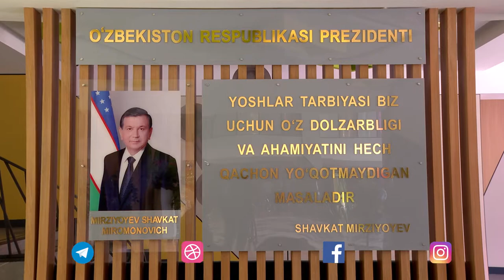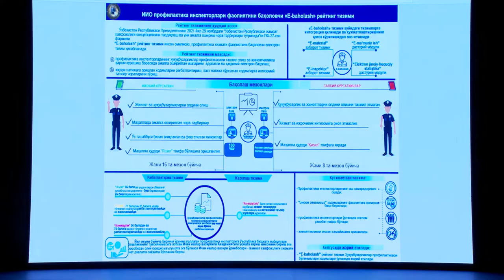Миробод тумани ИИО ФМБ ходимлари томонидан олиб борилаётган профилактик ишлар ҳақида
Яқинда Миробод тумани ИИО ФМБ ҳуқуқбузарликлар профилактикаси бўлими раҳбарияти ва масъул ходимлари томонидан йиғилиш ўтказилди. Йиғилиш давомида тумандаги криминоген вазиятни яхшилаш бўйича ҳамкорликда олиб борилаётган ишлар натижалари муҳокама қилинди. Тадбирда пойтахт ИИББ раҳбарияти, шаҳар прокуратураси масъул ходимлари, ИИО бошлиқлари, ҳудудий профилактика инспекторлари ва уларнинг ёрдамчилари ҳамда «Фидокор ёшлар» гуруҳи иштирок этди.
Шунингдек, “Тун” профилактик тадбирини ташкил этишда профилактика инспекторлари ёрдамчиларидан фойдаланишнинг янгича тартиби ҳақида батафсил маълумот берилди. Таҳлилларга асосланган ҳолда, туманда жиноятлар кўп содир этиладиган маҳаллалар аниқланиб йўналишлар белгилаб олинди. Ҳар бир маҳаллада икки нафар фидокор ёшлар соат 18:00дан 24:00гача ҳуқуқбузарликлар ва жиноятчиликни олдини олиш бўйича профилактика инспектори ёрдамчиси билан ҳамкорликда хизмат олиб боради. Ҳудудда бирон ҳуқуқбузарлик аниқлаган тақдирда, тўғридан-тўғри аралашмасдан профилактика инспекторига ёки ИИО ФМБ, ИИБ навбатчилик қисмига ахборот беради. Шу билан бирга, профилактика инспектори ёрдамчиларидан иборат 8 та велопатруль йўналишлари ташкил этилган бўлиб, улар ҳудудда кўп жиноят содир этиладиган маҳаллаларда хизмат олиб боради ҳамда шубҳали шахслар ва бошқа вазиятга таъсир этувчи ҳолатлар аниқланса, профилактика инспекторига ёки ИИОФМБ, ИИБ навбатчилик қисмига ахборот беради.
Шунингдек, автобусларда содир этилиши мумкин бўлган ўғрилик жиноятларини олдини олиш мақсадида, Миробод туманида жойлашган автобус саройи раҳбарлари иштирокида ҳайдовчилар билан суҳбат ўтказилди. Миробод туманига келувчи йўналиш автобусларига фуқароларни шахсий буюм, пул ва телефонларига ҳушёр бўлишлиги бўйича огоҳлантирувчи эълонлар ёпиштирилди.

О профилактической работе, проводимой сотрудниками УКД ОВД Мирабадского района
Недавно руководство и ответственные сотрудники отдела профилактики правонарушений УКД ОВД Мирабадского района провели совещание, на котором обсуждались итоги совместной работы по улучшению криминогенной обстановки в районе. В мероприятии приняли участие руководство ГУВД города, ответственные сотрудники городской прокуратуры, начальники ОВД, территориальные инспектора профилактики и их помощники, а также группа «Фидокор ёшлар».
На встрече подробно рассказали о новом порядке использования помощников инспекторов профилактики в ходе ночного патрулирования. В ходе изучений причин совершаемых преступлений, стало известно, что основная их часть совершается в позднее время суток, то есть в промежутке между 18:00 и 24:00 часов на улицах, в общественных местах. Исходя из этого в каждой махалле были образованы пешие и вело-патрули из числа помощников инспекторов профилактики и людей из группы «Фидокор ёшлар». Сотрудники проводят обход вверенной территории и сообщают о подозрительных лицах территориальному инспектору профилактики или в дежурную часть УКД ОВД. Такая расстановка сил и средств дают положительные результаты.
Кроме того подчёркивалось, что в целях предупреждения краж на общественном транспорте, линейных автобусов инспектора профилактики с руководителями и работниками автобусных парков, расположенных в Мирабадском районе провели разъяснительную беседу. Также на линейных автобусах были расклеены флаеры с предупреждением к пассажирам о том, чтобы они проявляли бдительность, следили за своими ценными вещами и телефонами.